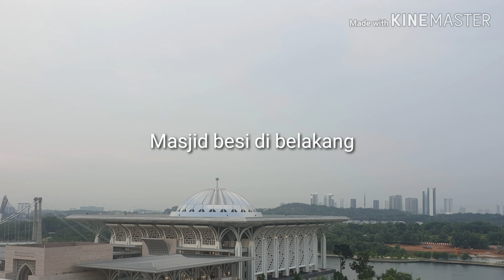Swimming pool Dorsett Putrajaya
Bermandi di swimming pool hotel Dorsett putrajaya